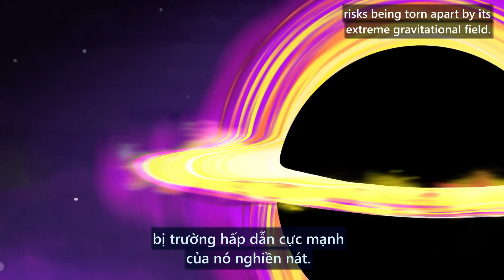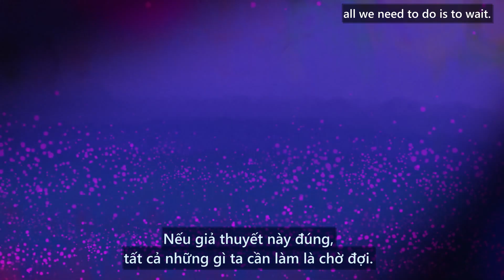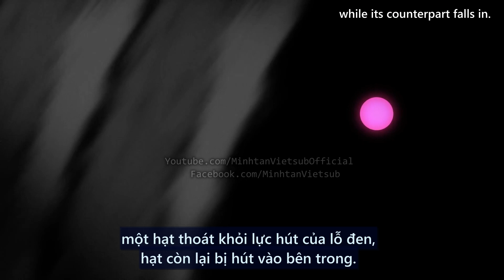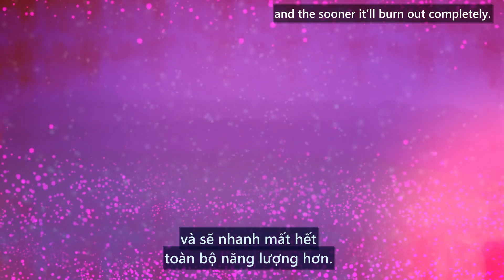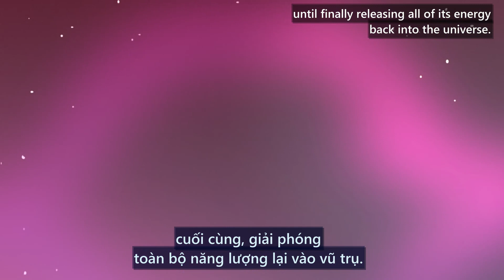[TED Ed - Vietsub] Một lỗ đen có thể bị phá hủy không? - Fabio Pacucci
Lỗ đen là một vùng không - thời gian có một trường hấp dẫn mạnh đến nỗi không có vật chất nói chung chiếm khối lượng và không gian nhất định hoặc bức xạ và ánh sáng nào có thể thoát ra ngoài.
Lỗ đen không thể phá hủy? Khám phá lý thuyết về bức xạ Hawking, một quá trình có thể khiến một lỗ đen dần dần mất đi khối lượng và bốc hơi.